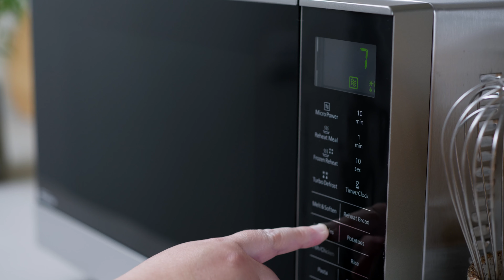Making Rainbow Pasta - Kid Approved Recipe 👍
We call this recipe our Rainbow Pasta Salad because of its vibrant mix of colours, and the use of bow tie pasta to give it an extra sprinkle of fun in your child’s lunchbox! Cooked in the Panasonic NN-SF574S Flatbed Inverter Microwave Oven.

Learn more about the Panasonic NN-SF574S Flatbed Inverter Microwave Oven